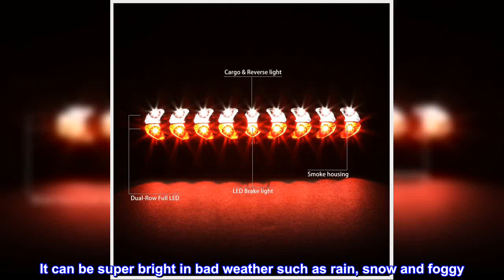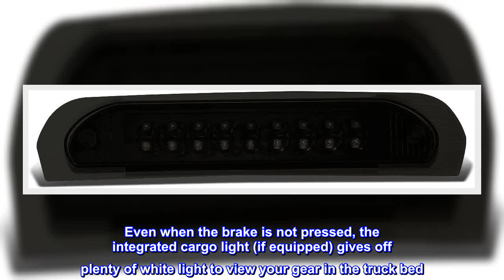Great product - DNA Motoring 3BL-DRM02-LED-BK-SM LED Bar Black Smoke Third Brake Light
SUPER BRIGHT - Low Power Consumption. LED lights compare to the OEM Halogen. It can be super bright in bad weather such as rain, snow and foggy. The lights ensure clear vision and brake indication. Keeping safe driving at night.
UPGRADE DESIGN - Built in cargo light function. Dual-Row full LED. Cargo & Reverse light and LED brake light. Brings a different appearance to vehicle thats great for show use.
HIGH QUALITY & SAFETY - Using ABS housing to ensure the durability and resistant. The fast light-up speed and long-lasting LED make sure the high visibility during driving.
FITMENT - Compatible with 02-08 Dodge Ram 1500, compatible with 03-09 Dodge Ram 2500, compatible with 03-09 Dodge Ram 3500. Fits Models with Cargo Lights Only.
NOTE - For models originally equipped with cargo lights only (Non cargo light model might need modification to prevent light function issue). 10.5" length / harness pin may need modification to match vehicle.
Our led third brake light is a quick and easy way to dress up your pickup truck. When lit, the bright leds (light emitting diodes) are illuminated and shine up to ten times brighter than standard light bulbs. Even when the brake is not pressed, the integrated cargo light (if equipped) gives off plenty of white light to view your gear in the truck bed. The led third brake light has a durable polycarbonate lens with free form reflector and available with either the clear lens or custom smoked lens. Compatible with: 0208 dodge ram 1500 / 0209 dodge ram 2500/ 0309 dodge ram 3500.

Looks good and cost effective for older model truck
Looks good and works well for tended purpose. Cost effective for older model truck.